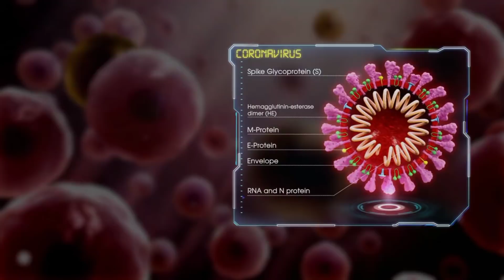MIRZAPUR S3 - Is Munna Bhaiya Alive in Mirzapur Season 3 | Mirzapur3 Release Date Cast, Shooting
Mirzapur Season 3 Official Trailer Will Be Released On Next Year 2022
Starring  Pankaj Tripathi, Ali Fazal, Divyenndu, Shweta Tripathi Sharma, Rasika Dugal, Anjum Sharma, Rajesh Tailang, Sheeba Chadha, Amit Sial,  Isha Talwar, Priyanshu Painyuli, Farida Jalal, Vivana Singh.
Executive Producers - Ritesh Sidhwani, Farhan Akhtar

Amazon Original Mirzapur season 3 Latest Update About Shooting and star cast.
Mirzapur season 3 star cast
The web series Mirzapur became the most viewed web series. After this Mirzapur season 3 was announced. Mirzapur season 2 was ended with a big suspense, and will be revealed in the upcoming Mirzapur season 3.
Mirzapur season 3 release date :
 In Mirzapur season 2, at the end, we have seen that Golu and Guddu shot Munna Tripathi. Munna Tripathi was in the lead role of the web series Mirzapur